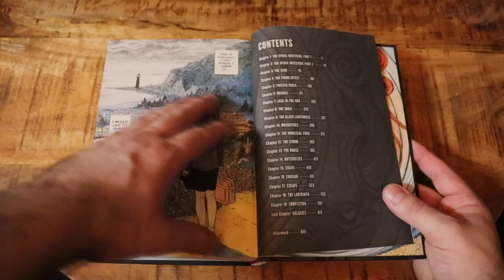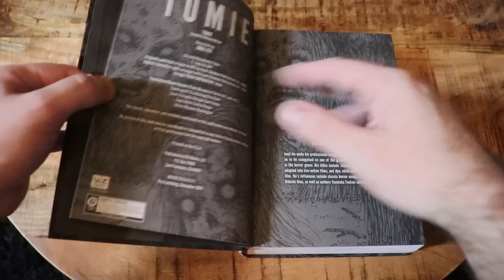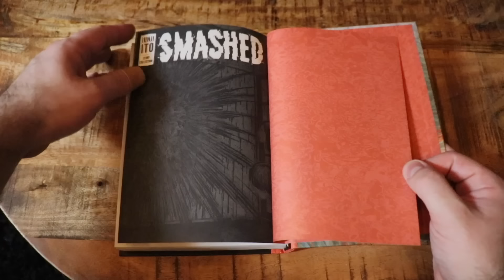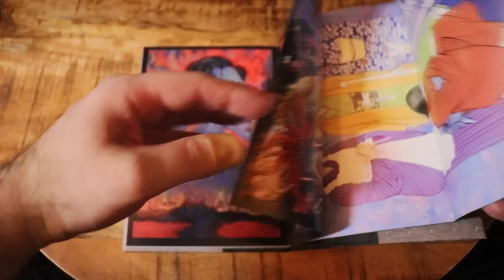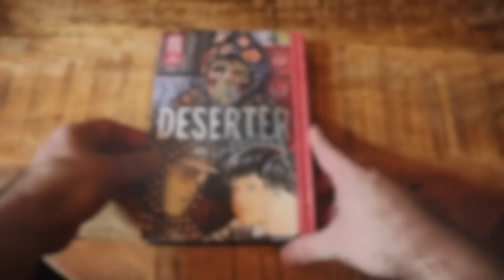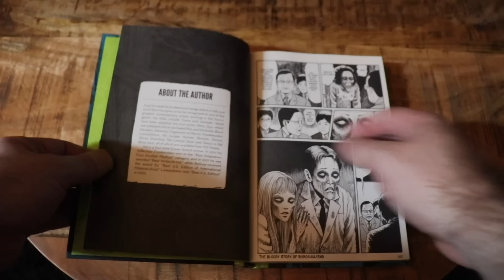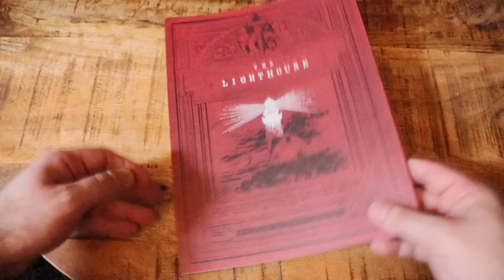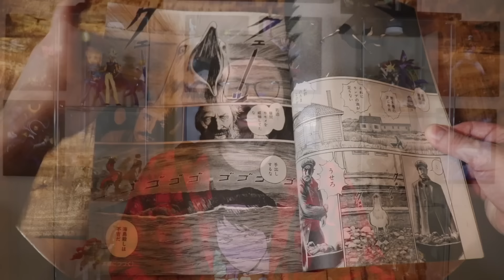Junji Ito - A Comprehensive Guide to the Horror Master's Manga Catalogue 2023 UPDATE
It's been a couple of years since my last Ito video, so it seemed about time to make an update, and I made sure to go all out for this one. Once again we're covering every Ito release we have in English, but then more excitingly (to me, at least) we're going to cover all of his work not yet released in English, including exactly what Story Collection hardcovers remain and what they will contain. So get comfy, grab a drink and some snacks, and come along with me into the horrific world of Junji Ito.

If you're located in the EU and want to buy some Ito books make sure to check out Walt's Comic Shop! Plus!

00:00 Opening
00:15 Intro
02:18 This is how this video is going to work
03:37 Why I'm showing limited interior art
04:06 Uzumaki
06:00 Gyo
08:03 Fragments of Horror
08:32 Tomie
10:34 Shiver: Junji Ito Selected Stories
11:24 Frankenstein: Junji Ito Story Collection
12:04 Smashed: Junji Ito Story Collection
12:33 No Longer Human
14:03 The Art of Junji Ito: Twisted Visions
14:47 Venus in the Blind Spot
15:46 Remina
16:28 Lovesickness: Junji Ito Story Collection
17:22 Sensor
18:17 Cat Diary: Yon & Mu
19:16 Deserter: Junji Ito Story Collection
20:45 Uzumaki Coloring Book
21:29 Junji Ito Collection: A Horror Coloring Book
21:55 The Liminal Zone
22:58 Dissolving Classroom
24:15 Black Paradox
24:44 Tombs: Junji Ito Story Collection
25:48 Soichi: Junji Ito Story Collection
26:19 Mimi's Tales of Terror
26:38 Betwixt
27:37 Flesh Colored Horror
29:13 Walt's Comic Shop ad
30:34 From this point forward are stories not printed in English
30:35 The Masterpiece Collection
32:50 The Back Alley
33:05 Headless Sculptures
33:20 The Groaning Drain
34:37 Selected Masterpieces: Warped
36:46 A Diary of Embellished Patches
37:18 A Study from the Abyss of Horror
38:33 The Liminal Zone: Ether Forest
39:39 Additional short stories including...
39:58 Summer Graduation Trip
40:10 The Mountain of Gods: Precipice of the Unknown
40:21 Snow White
40:35 Ghost Heights Management Association
40:42 I Am A Hero - She is a Slow Walker
40:55 Mr. Inagawa's Ghost Story Treasure Box
41:06 Tomie Takeover
41:41 The Lighthouse
42:01 Kaokao-Sama and I
42:14 Kakugetsu Junji Ito
42:55 Rasputin the Patriot
45:00 The Creepy Hole Where Fear is Born
45:57 "... and now we're done"
47:39 Ito focus will bring more from other horror creators
48:28 Wrapping up, thank you and good night.